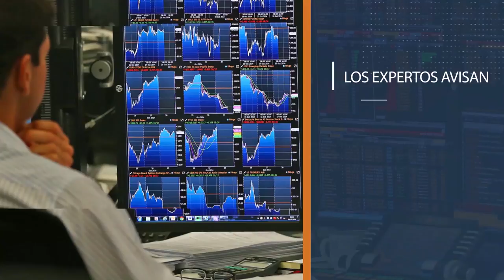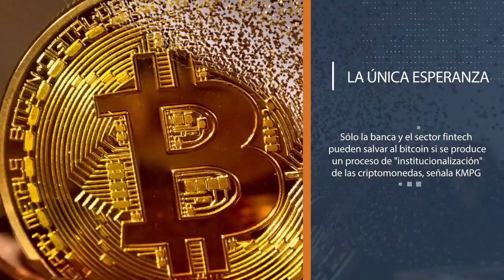La advertencia de Bloomberg sobre el bitcoin: cotizará a 1.500 $